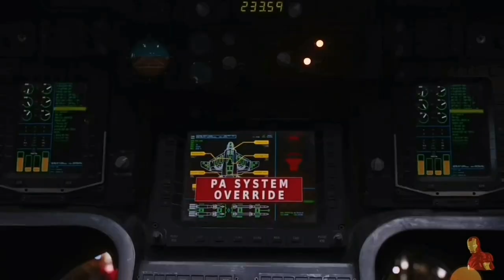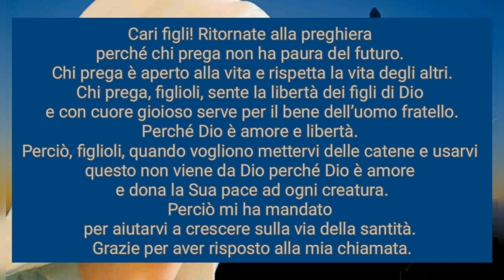NWO, CINEMA: Disobbedire e Resistere alla Dittatura Sanitaria Draghistan Covid19! Avengers e Daniele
Dal film "Avengers" del 2012 e dalla miniserie televisiva del 2013 "La Bibbia" episodio 5: